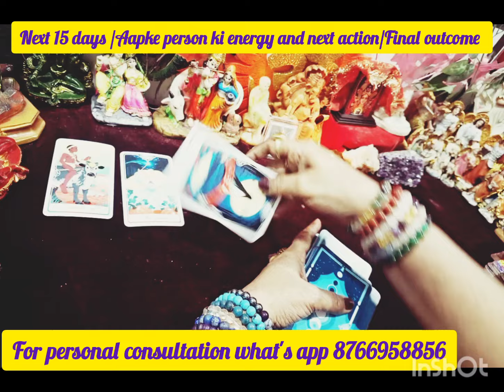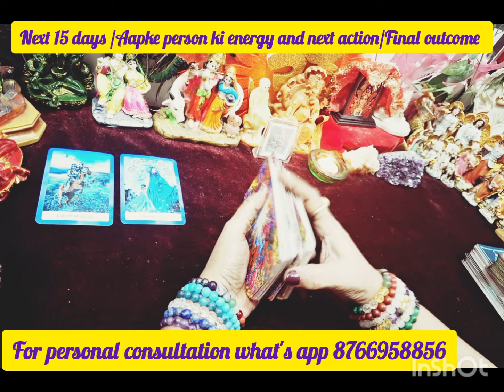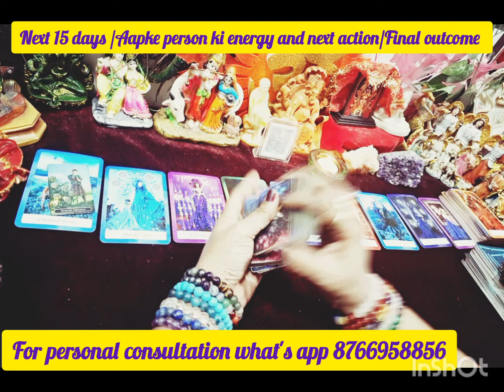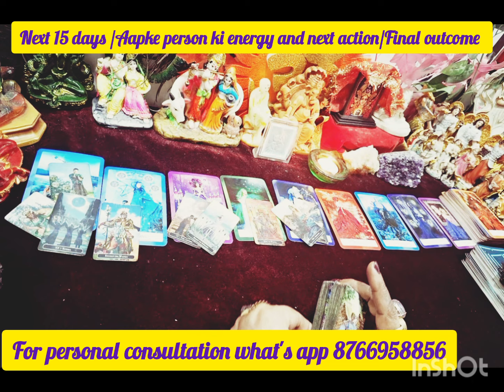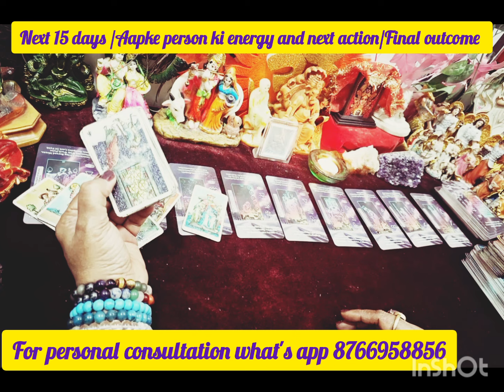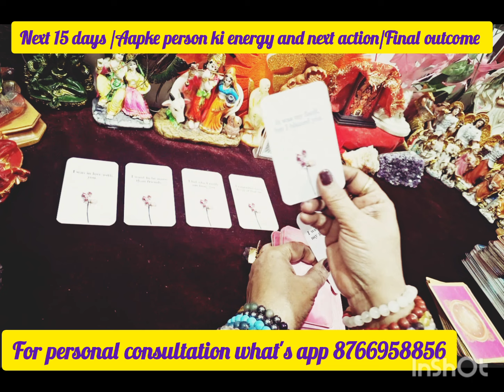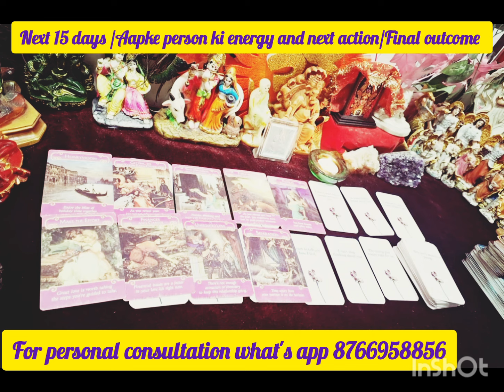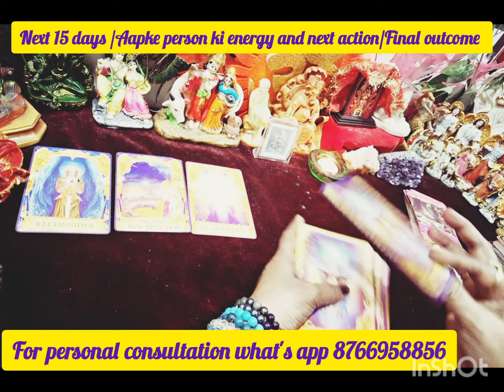Next 15 days Aapke person ki energy/Next action/Final outcome Messages and romantic thoughts #😇😇